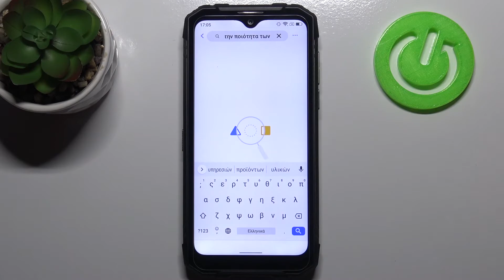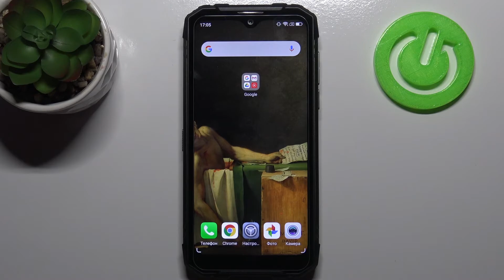Меняем язык клавиатуры на DOOGEE S96 Pro / Смена языка клавиатуры на DOOGEE S96 Pro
Если вы часто печатаете с помощью DOOGEE S96 Pro, но не знали раньше, что на DOOGEE S96 Pro можно изменять язык клавиатуры, то сейчас расскажем вам это. Рассказываем, как изменить язык на клавиатуре на английский или любой другой на телефоне DOOGEE S96 Pro

Как изменить язык клавиатуры на DOOGEE S96 Pro? Как добавить новый язык на клавиатуру DOOGEE S96 Pro? Как изменить язык клавиатуры DOOGEE S96 Pro на английский? Как включить английский язык на DOOGEE S96 Pro? Как изменить язык на DOOGEE S96 Pro? Настройки языка клавиатуры на DOOGEE S96 Pro? Как изменить язык раскладки клавиатуры на DOOGEE S96 Pro?